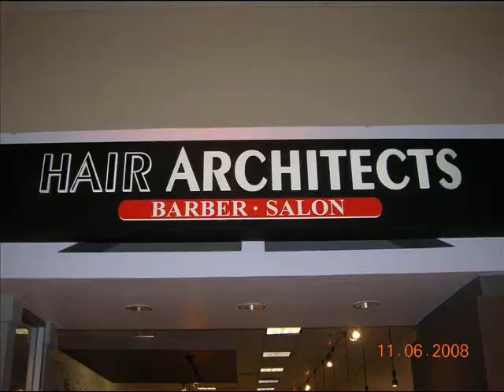fresh line up tattoo #3 0001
some more styles ,. you haven"t seen nothing (YET.!)